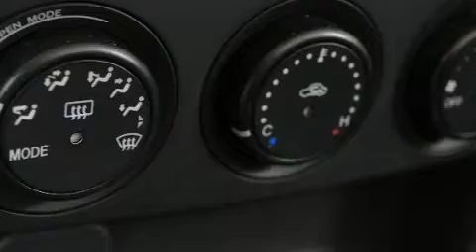2006 Mazda Miata in Charlemagne Qc, QC J5Z 0B5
La Mazda MX-5 2006. Affichant moins de 80 000 km au compteur, ce véhicule brille de mille feux dans la catégorie des décapotables! Lors de sa conception, mazda a mis sa tenue de route et son caractère sportif au centre de ses priorités. Grâce à la souplesse de son moteur 4 cylindres de 2,0 litres, les passages de vitesses se font tout en douceur, vous bénéficierez aussi d'une expérience de conduite confortable et prévisible. Ce modèle possède toutes les caractéristiques raffinées auxquelles Mazda nous a habitués: l'ouverture automatique de la glace du conducteur, un compte-tours, des sièges baquets à l'avant, phares antibrouillard, colonne de direction inclinable, rétroviseurs extérieurs à commande électrique, et un régulateur de vitesse. La chaîne haute fidélité alimente 6 haut-parleurs, qui remplissent l'habitacle de voluptueuses ondes auditives. Mazda accorde la priorité à la sécurité et la protection en incluant: coussins gonflables à l'avant avec détecteur de poids du passager, la mise hors de fonction du système d'allumage, et freins à disque aux 4 roues. Nous avons le véhicule que vous cherchez, au prix qui respecte votre budget. N'hésitez pas à nous appeler.